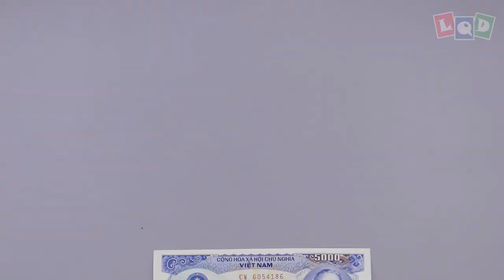Kitty (Lien Quoc Dat) - LQD Money Origami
Thank my neighbor, they have the cutest kitties 😘
3. Comment your email bellow